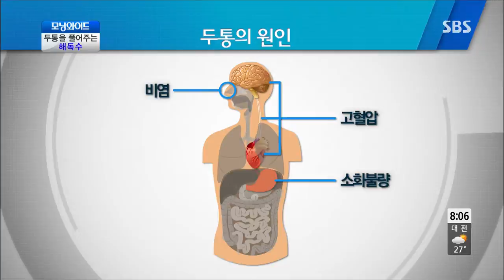두통을 풀어주는 해독수 @모닝와이드 130814